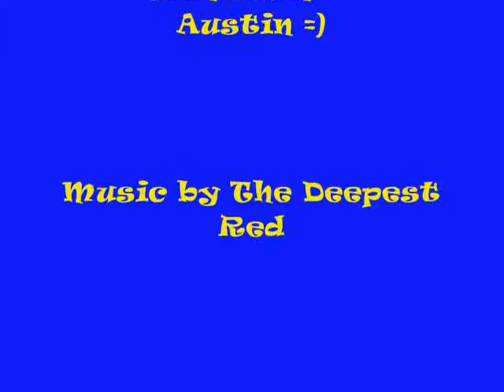All in a day's work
Cute 3 year old boy singing and playing